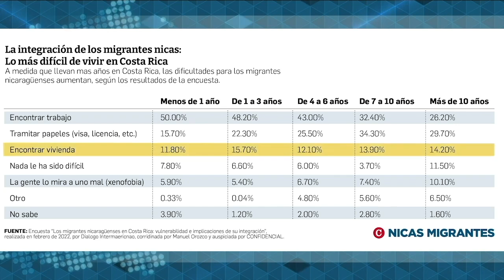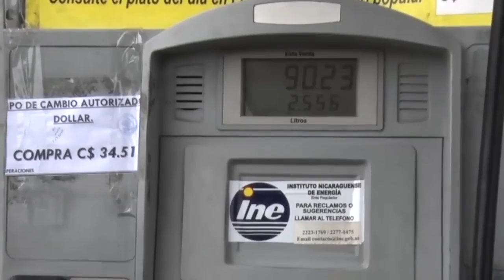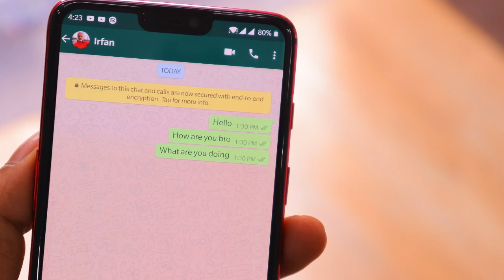Régimen inicia juicio político contra el gerente general de La Prensa, Juan Lorenzo Holmann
El régimen de Daniel Ortega inició este lunes el juicio político en contra del gerente general del diario La Prensa, Juan Lorenzo Holmann, en las instalaciones de la Dirección de Auxilio Judicial, conocido como El Chipote.

- Manuel Orozco: Prioridad para nicas en Costa Rica es obtener un "trabajo decente".
- Régimen congeló los precios de los combustibles para esta semana.
- Rusia declara extremista a Meta y prohíbe Facebook e Instagram.